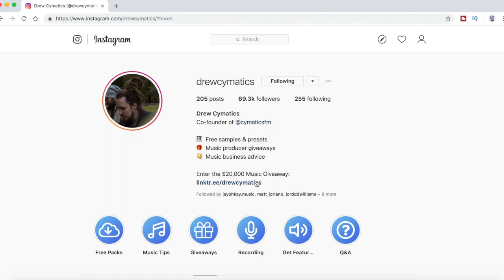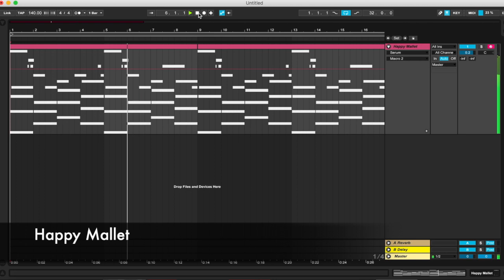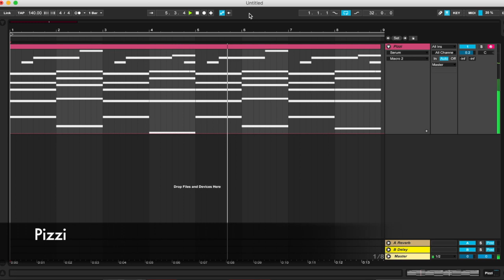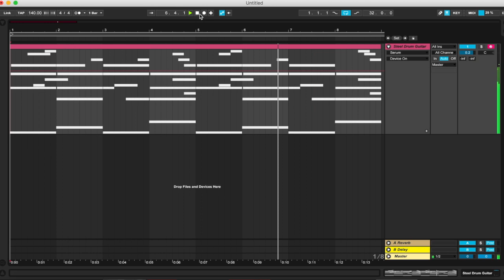FREE Cymatics Serum Presets 2019! 🔥(13 PRESETS)